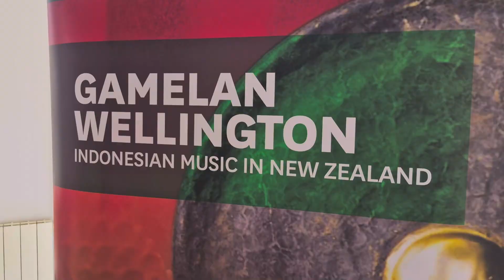PART 6/10: INTERFAITH DIALOGUE - INDONESIAN VICE PRESIDENT VISITS NEW ZEALAND | Kunj Wapres ke NZ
(English subtitles available) Sedikit cuplikan di balik layar kuliah umum Wakil Presiden RI Ma'ruf Amin mengenai dialog antar-iman di Victoria University of Wellington.

Thumbnail photo courtesy of BPMI Setwapres